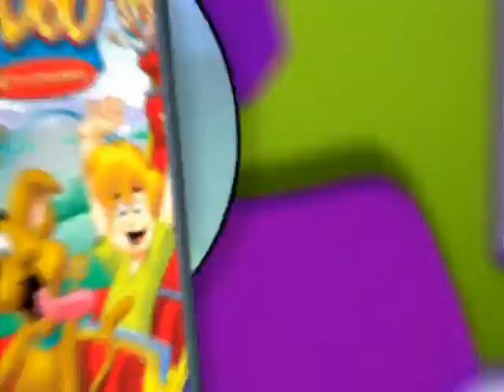Opening To The Wiggles Magical Adventure A Wiggly Movie 2007 DVD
NO COPYRIGHT INFRINGMENT INTENDED! Here's The Order:
1.FBI Anti-Piracy Warning Screen
2.1997 Warner Home Video Logo
3.A Pup Named Scooby-Doo! Volume 6 Trailer
4.The Wiggles: Space Dancing Trailer
5.DVD Menu
6.Start Of The Film